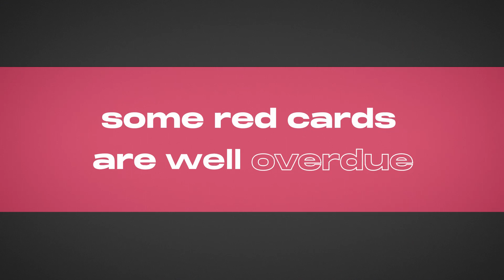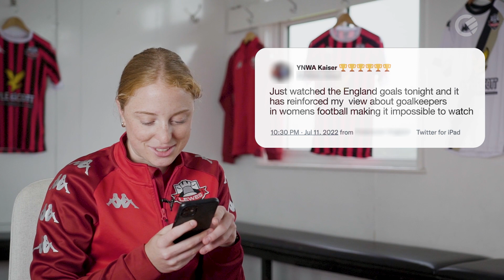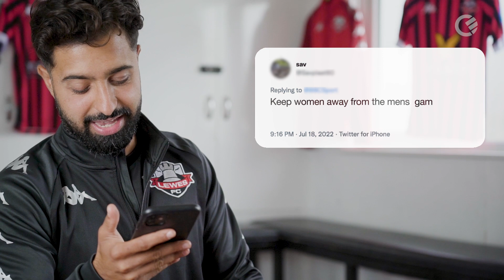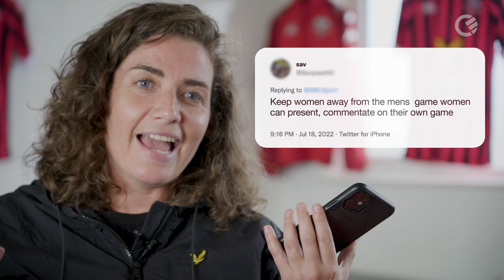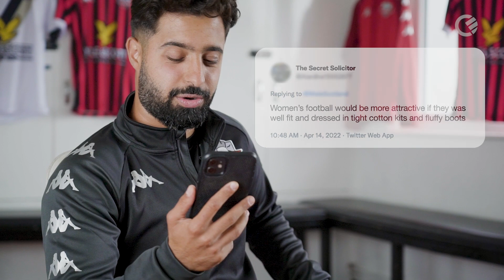Curve X Lewes FC | Own Trolls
We love sponsoring Lewes FC because, like us, they never back out of a challenge. But some of their toughest opponents are the ones they meet off the pitch. We’re talking about internet trolls.

We headed down to the Dripping Pan to watch Lewes FC go head-to-head with the Twitter Trolls trying to take down women’s football in 280 characters or less. ⚽️